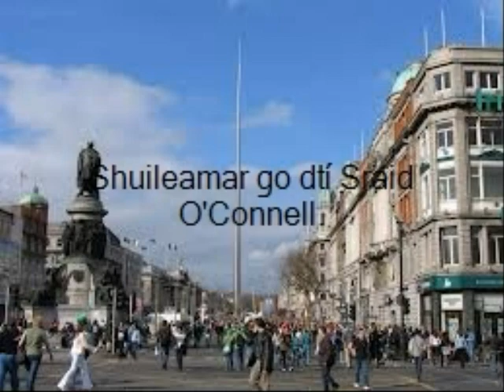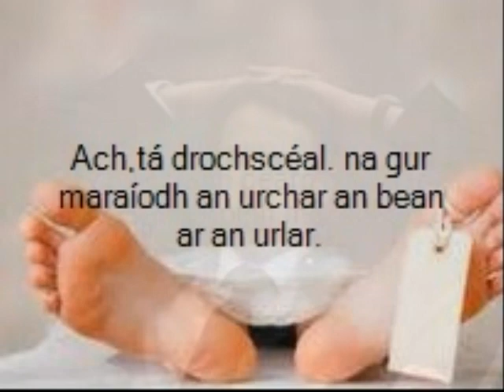Conor Murray An Gadaí PhotoStory 2013